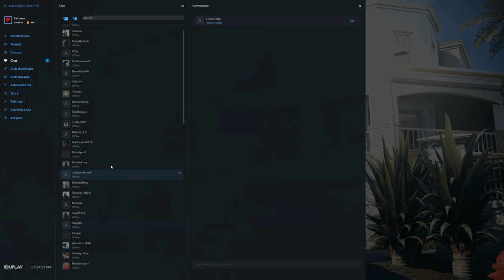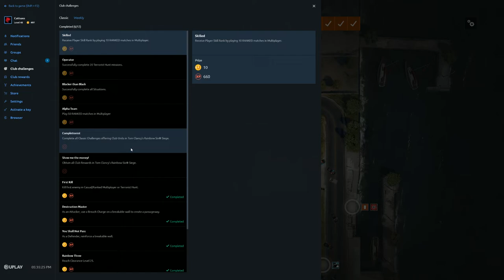Terrorist Takedown - Tom Clancy's Rainbow Six: Siege - Let's Play Part 2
______________________________________________________________________________________________________________________________________ Hey everyone, back with some more RS6 Siege gameplay but this time with Soljapat!

Tom Clancy's Rainbow Six Siege is a tactical shooter video game developed by Ubisoft Montreal and published by Ubisoft. It was released worldwide for Microsoft Windows, PlayStation 4, and Xbox One on December 1, 2015. The game puts heavy emphasis on environmental destruction and cooperation between players